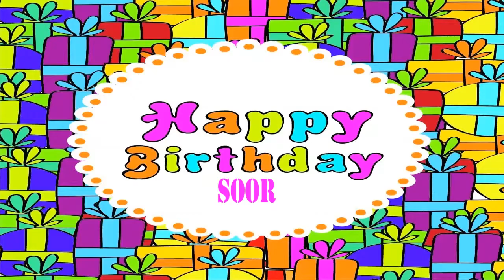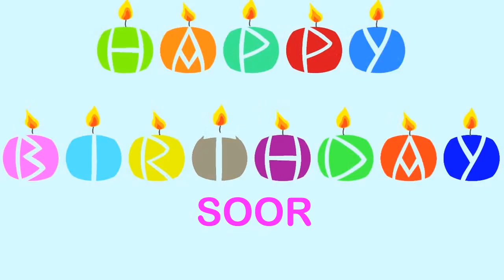Soor Birthday Wishes & Mensajes